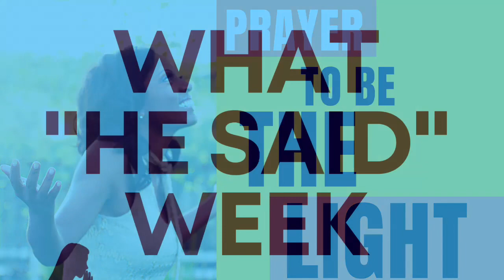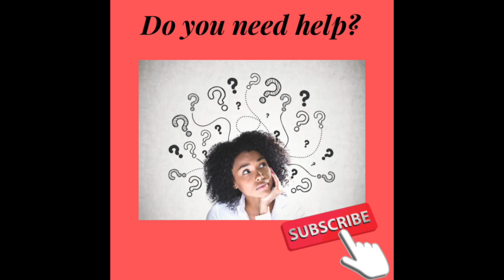PRAYER TO BE A LIGHT FOR CHRIST 🙏🏽💡| Prayer for God to use you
Today we prayed to let our light shine for Jesus based on Matthew 5:14-17. 🙏🏽  Our memory verse for the week is John 15:7: If you remain in me and my words remain in you, ask whatever you wish, and it will be done for you.

WE DO THREE THINGS ON THIS CHANNEL:
1) We pray 🙏🏽
2) We study God's Word 📖
3) We provide tips to live victoriously 💪🏽

B I B L E   S T U D Y:
On the first day of every month, we come together for an online Bible Study on this channel at 6:33 am (based on Matthew 6:33). On that day, we also fast, pray, and sow! Please join us! 🙏🏽😊

 InThePrayerCloset.com

**B O O K S:

**J O I N    T H E   E M A I L  L I S T

$KimyettaHayden

S O C I A L  M E D I A - Join me!